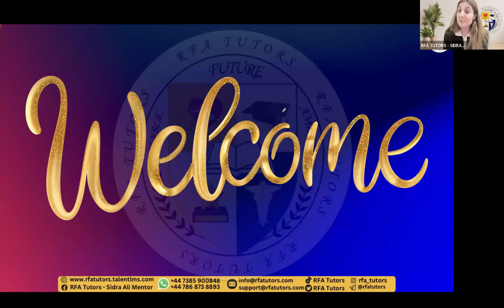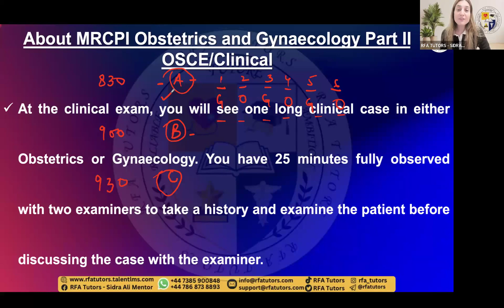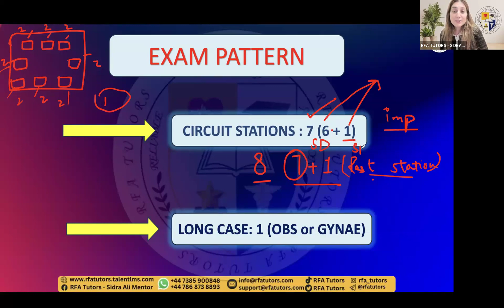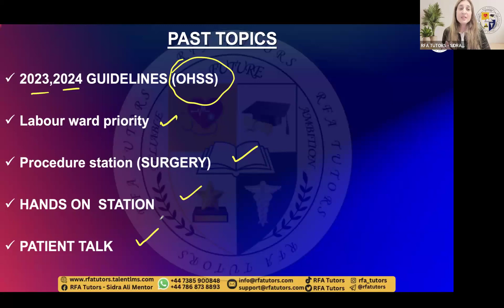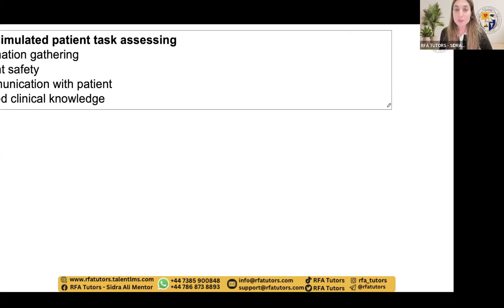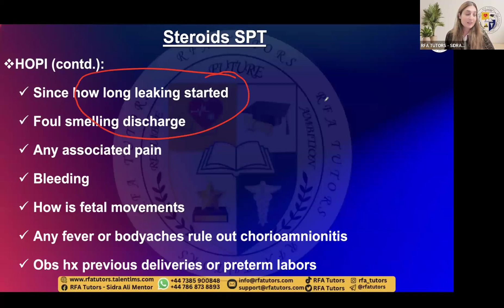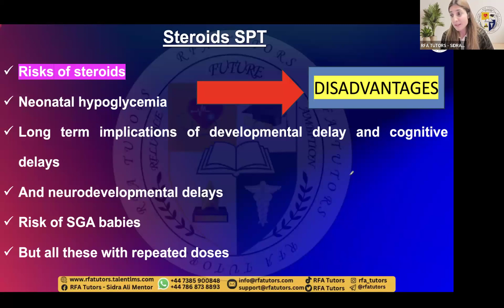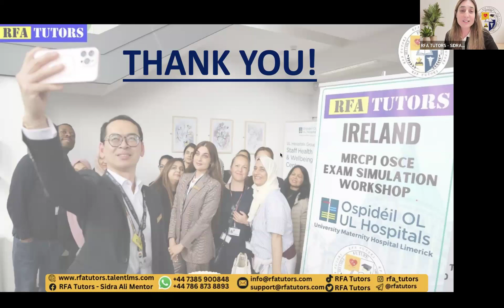MRCPI OSCE INTRODUCTION SESSION FEBUARY 2025 COURSE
Join us for a live introduction session today at 7 AM GMT on Facebook! We’ll be discussing the MRCPI OSCE sessions for February 25 and May 25, providing valuable insights and preparation tips. Don’t miss this opportunity to get ready for your exam and have your questions answered. See you there